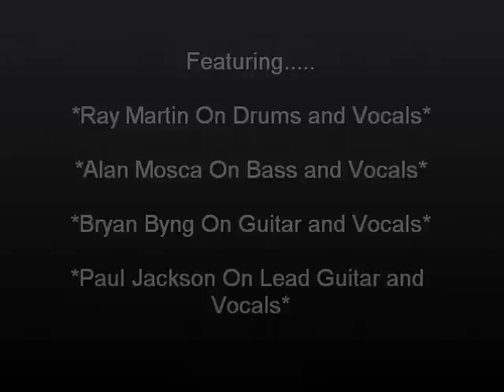The Dreamers ~ Wipeout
Filmed at Skegness Butlins Festival of the 60's